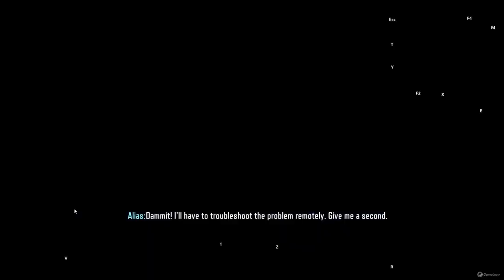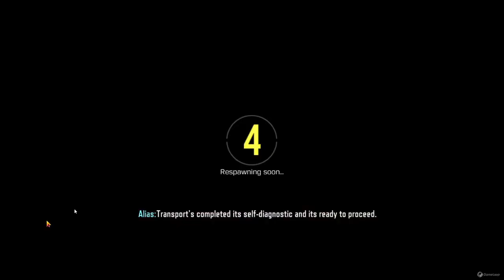Archon's Hammer playing || I-PLUS MULTIGAMER Playing Archon's Hammer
In this video I-PLUS MULTIGAMER Play Archon's Hammer
please .
 share and ..